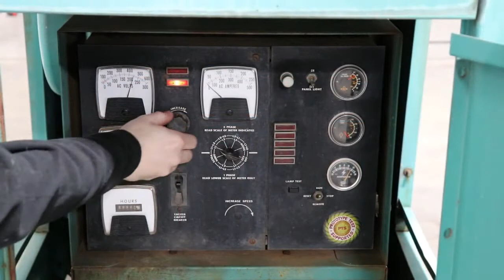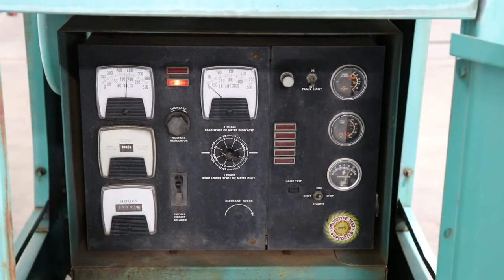Onan 125.ODYD-15R/20763H GenSet 125 kW Diesel Generator